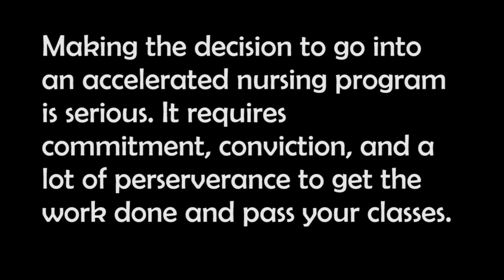Accelerated Bachelors Degree in Nursing Part 1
This is the first video about getting an Accelerated Bachelors Degree in Nursing. This video highlights all of the important aspects of getting into this type of program. This type of nursing degree is meant for non-nursing majors that already have a bachelors degree in another field.  Watch this video to gain insight about  this educational path.